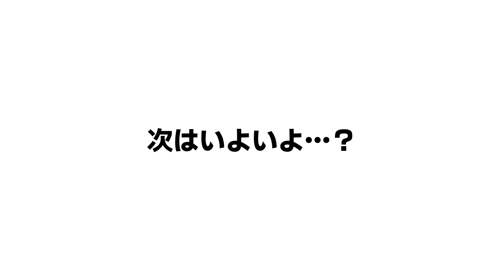#2【※解決しません】200年以上は生きているウィスパー、その目的とは…！？【妖怪ウォッチ１スマホ】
© LEVEL-5 Inc.

〇クレジット
・この動画は【東方Project】の二次創作です。
　原作者の「上海アリス幻樂団」様とは一切関係ございません。
※上記クレジットの中には動画によって使用していない要素もあります。